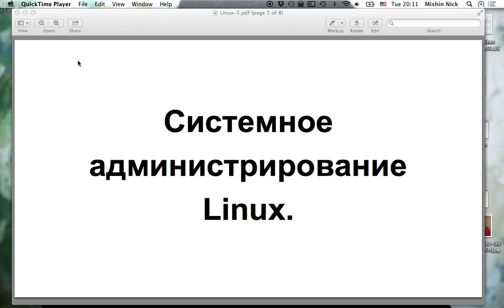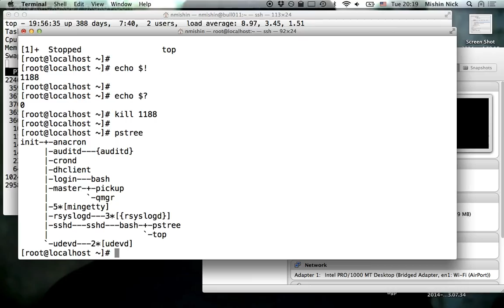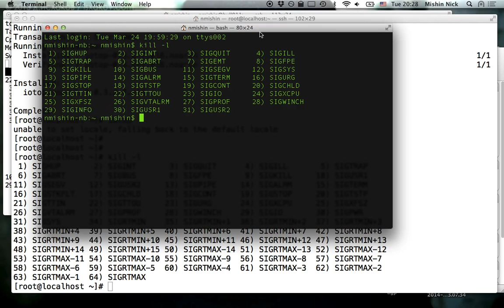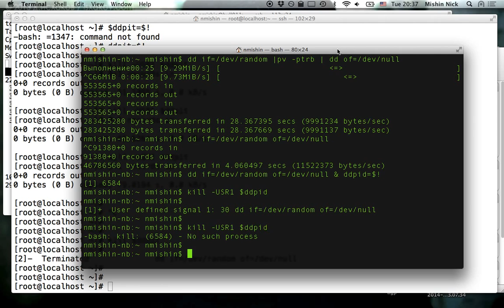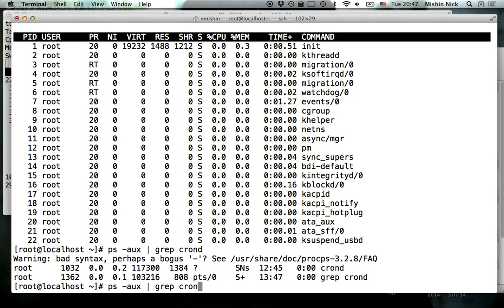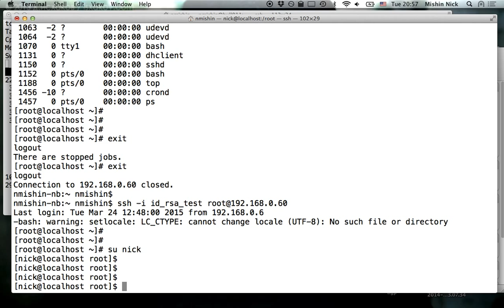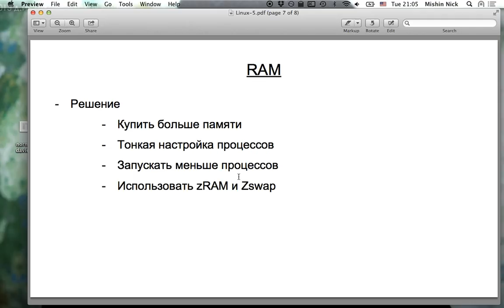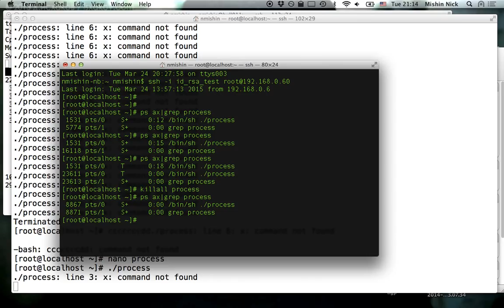Системное администрирование Linux. Часть 5.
Модели состояний процессов, буквенные обозначения состояния процессов, утилиты top и iotop, сигналы, pv, kill. Приоритеты процессов, nice, renice. Информация о процессах, ps.